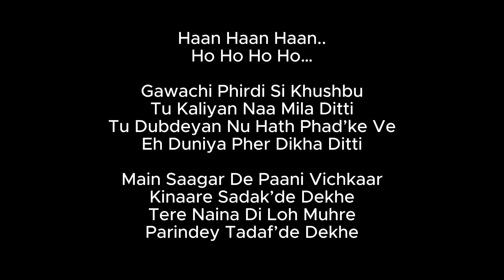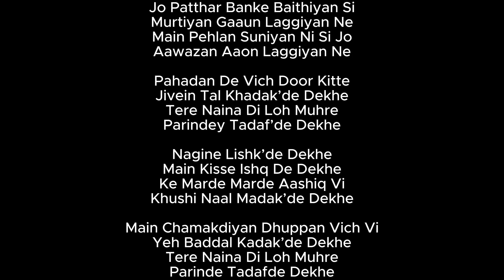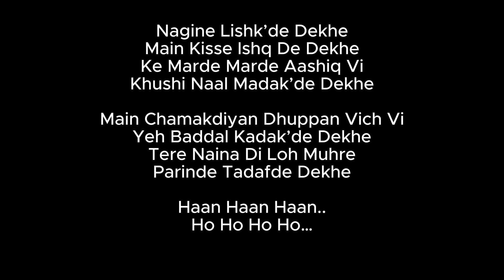Parindey Lyrics – B Praak From Jatt Nuu Chudail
Gawachi Phirdi Si Khushbu
Tu Kaliyan Naa Mila Ditti
Tu Dubdeyan Nu Hath Phad’ke Ve
Eh Duniya Pher Dikha Ditti

Main Saagar De Paani Vichkaar
Kinaare Sadak’de Dekhe
Tere Naina Di Loh Muhre
Parindey Tadaf’de Dekhe

Nagine Lishk’de Dekhe
Main Kisse Ishq De Dekhe
Ke Marde Marde Aashiq Vi
Khushi Naal Madak’de Dekhe

Main Chamakdiyan Dhuppan Vich Vi
Yeh Baddal Kadak’de Dekhe
Parinde Tadafde Dekhe

Mitti De Putle Ek Din Ve
Khuda Nu Chho Vi Sakde Ne
Mera Vishvas Hai Poora
Karishme Ho Vi Sakde Ne

Jo Patthar Banke Baithiyan Si
Murtiyan Gaaun Laggiyan Ne
Main Pehlan Suniyan Ni Si Jo
Aawazan Aaon Laggiyan Ne

Pahadan De Vich Door Kitte
Jivein Tal Khadak’de Dekhe
Parindey Tadaf’de Dekhe

Parinde Tadafde Dekhe

Kyun Aksar Pyar Nu Addeya
Bhulekha Samajhde Loki
Jo Tappi Ja Nahi Sakdi
Oh Rekha Samajhde Loki

Ke Parde Laake Pauna De
Nikaah Jeha Darr Bana Laange
Zameena Tang Laggiyan Je
Pani Te Ghar Bana Laange

Main Duniya De Raule Ton Door
2 Dil Dhadak’de Dekhe
Parindey Tadafde Dekhe

Parinde Tadafde Dekhe